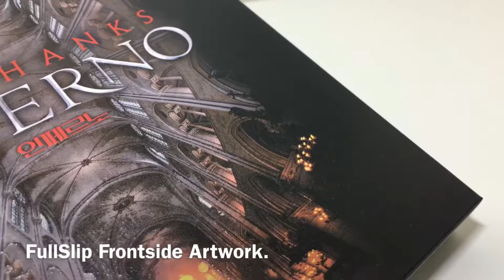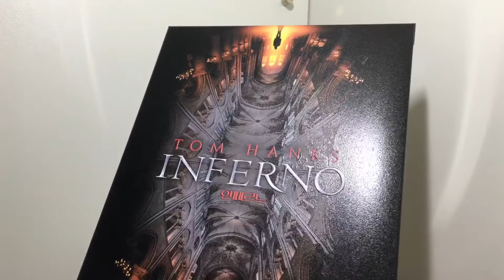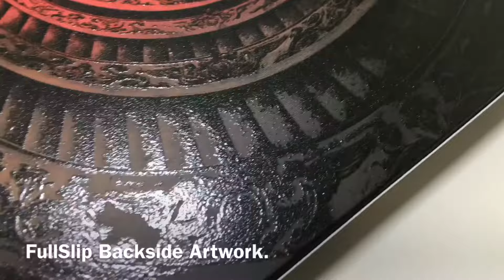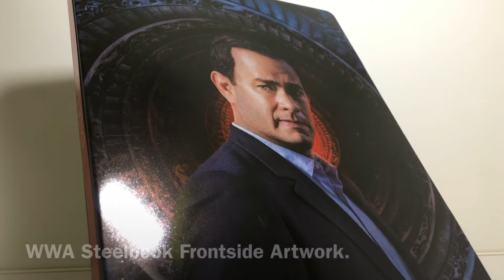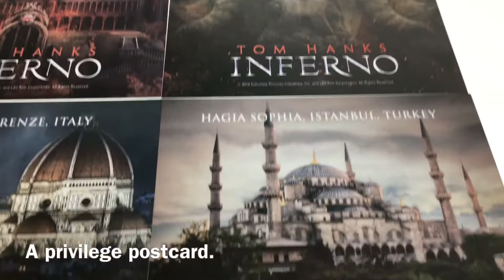KimchiDVD INFERNO FullSlip Steelbook.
Limited Edition Kimchidvd Exclusive#

CHARACTER CARD 3EA
NUMBERING CARD